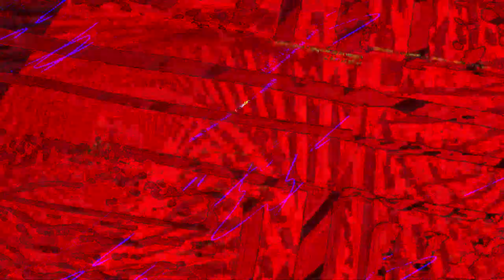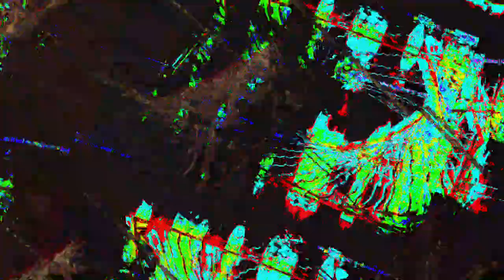[EPILEPSY WARNING] Movie 23 08 06 22h04m28s